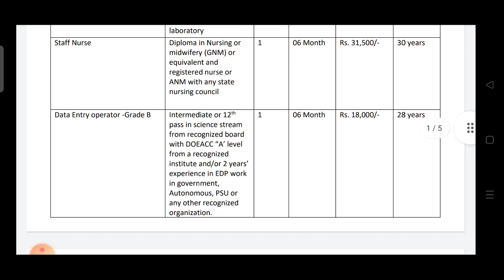Aiims rishikesh staff nurse vacancy 2023 || last date 07-01-2023 ||contractual vacancy